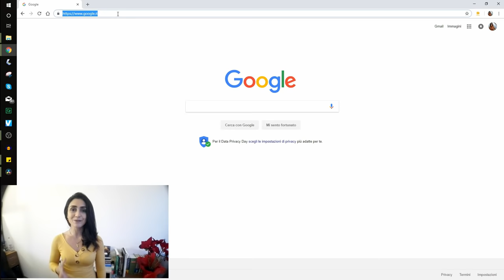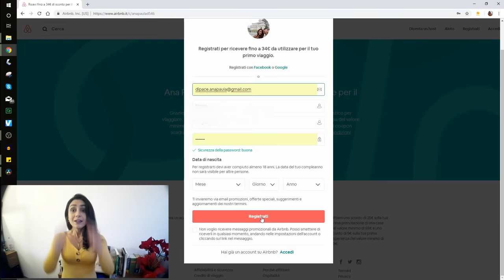Oportunidade de morar na Itália por 3 meses com tudo pago!